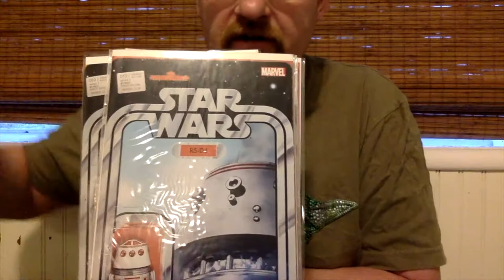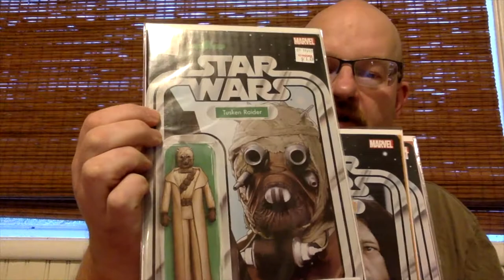Beyond the Blast Doors 300 Subscriber Contest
This is my entry into Beyond the Blast Doors 300 sub contest. Also show some SW comics I'm interested in trading.